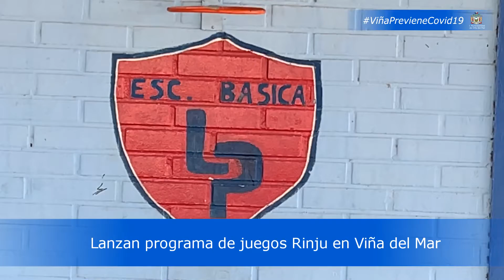En Viña del Mar se inició entrega de material didáctico “Rincón del juego” a alumnos de Pre kinder